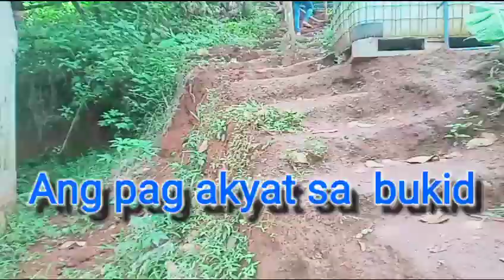Ang pag akyat sa bundok Part 1